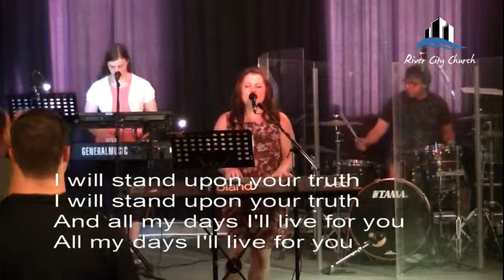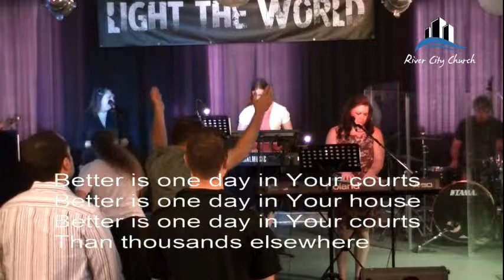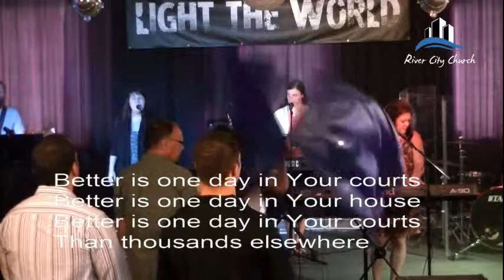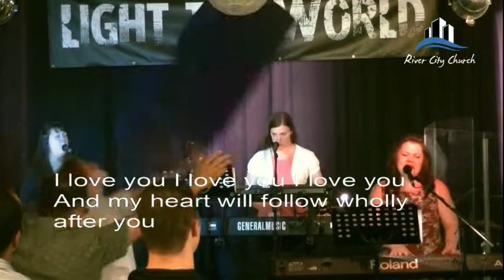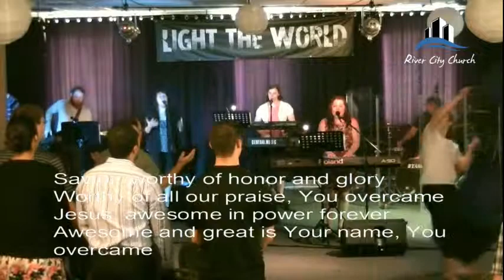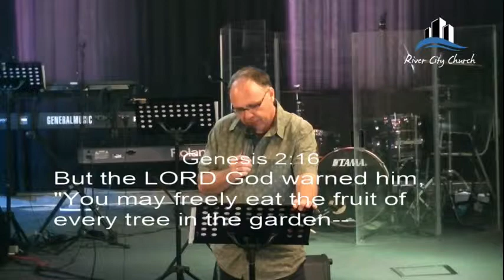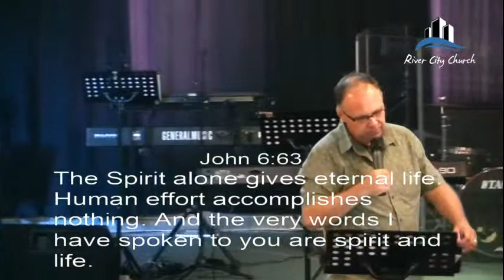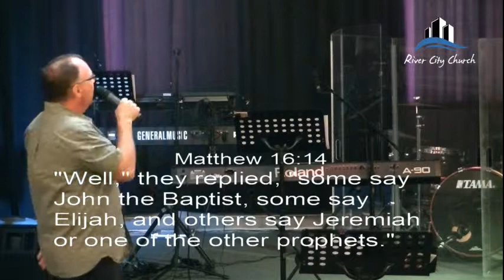The Revelation Of Jesus Christ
The Revelation Of Jesus Christ - Pastor Rick Brzezicki